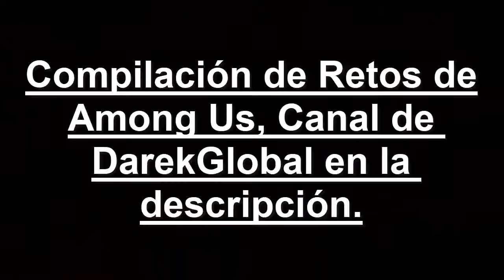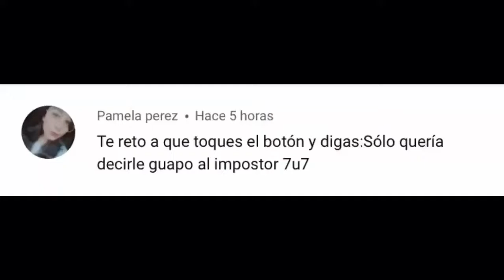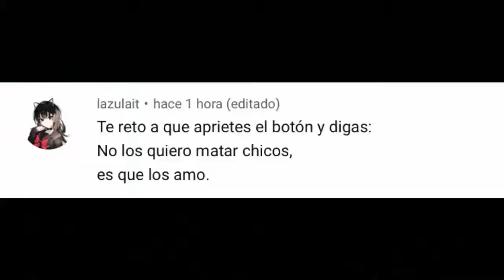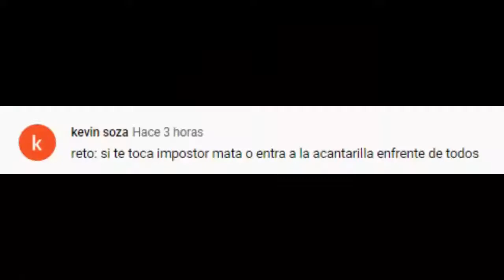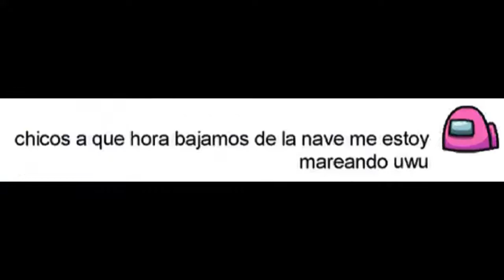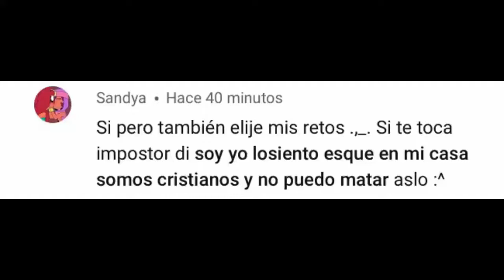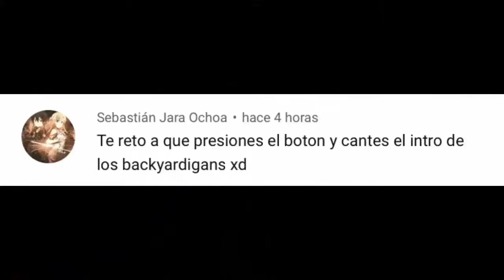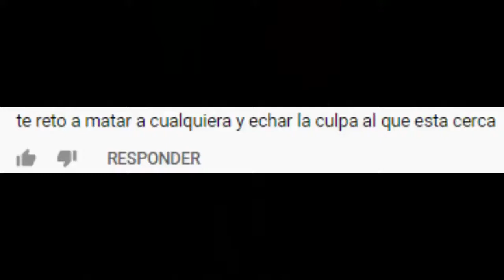Compilación de Retos de Among Us (2), Canal de DarekGlobal en la descripción.